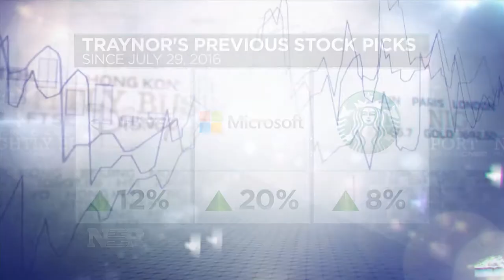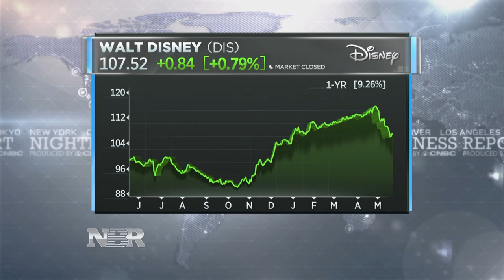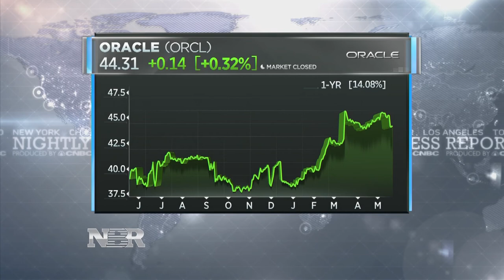Market Monitor: John Traynor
Our Market Monitor says these three stocks could rise double digits over the next year.